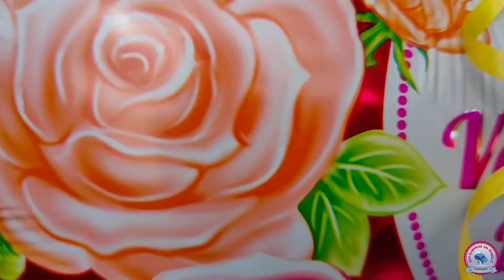💘 VALENTINE'S BDAY 🥳 TATAY NAPAIYAK SA SURPRISE NG KANYANG MGA ANAK 😢😱👏🏻 I SKYSOW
Valentine’s Day na, birthday pa! 🥳 Our Super Gwapo celebrant everyone, Tatay Manuel Hingpis Jr. just turned the big 6️⃣0️⃣! 💚

╰┈➤ ❝ Happy Birthday to our Super Gwapo na Tatay!

Sana malipayon ka yana!

Damo na salamat han ngatanan na sakripisyo niyo ngan hi Nanay. Tikang han gudti pa kami!

Iban ibani na it imu pag iininom ha. Ayaw pag palawod hin waray upod. Permi dapat may upod ha. Ngan pansura sura la it pagpalawod ayaw pagpinaniguruhi hehehe. (Waray ka naman pinapaeskwela hehe)

Salamat hin madamu kun deri ka strikto ha amun han mga gudti pa kami bangen waray kami yana magpakatapos pag eskwela. Deri man kami pinanganak na may kaya. What makes us happy is that we are one happy family (Buo ang ating pamilya) That’s the greatest gift from God! That no one can take.

Thank you for teaching us to be an independent and a strong person!

Sorry if asya pala ine tam kaya na iregalo haimu .Malay mo sunod house and lot na. Chariiiiizzzzz.

Mahal ka namin!
Higugmaun ka namun! ❞

💌 Tikang ha imu maghusay nga mga anak Menchie, Mildred, Raquel and gwapo na anak, Intoy!

╭┈◦•◦❥•◦ Thank you so much, Ma’am Mildred Hingpis for availing our service! ❤️

🚗 : Brgy. Minuhang, Barugo, Leyte 🇵🇭

─── ･ ｡ﾟ☆: *.☽ .* :☆ﾟ. ───

2️⃣ Thinking of a unique way to celebrate birthdays, anniversaries, and other events? 🤔 Try our special surprise delivery! 🥰 Photos and video are posted on our page for remembrance and of course, to be able to witness their priceless reactions. 🤩

3️⃣ Feel free to send us a private message on our Facebook page. You may also reach us through the following: